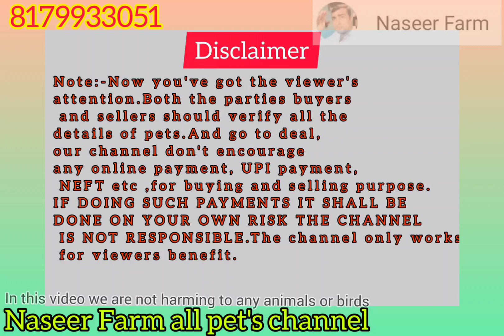Dasi bakri with 2 kids male female jodi for sale in shalibanda 7095600637